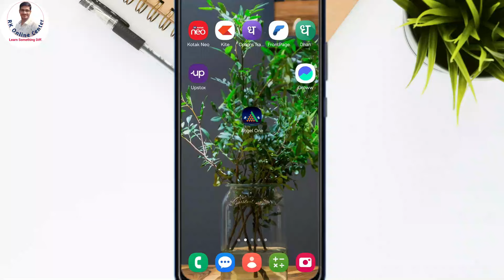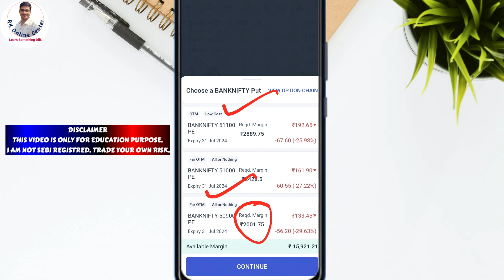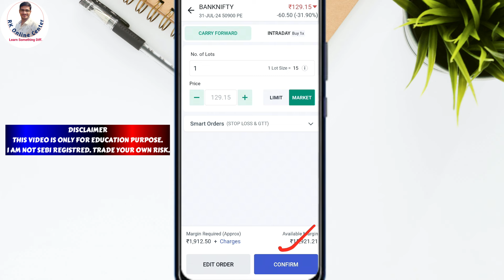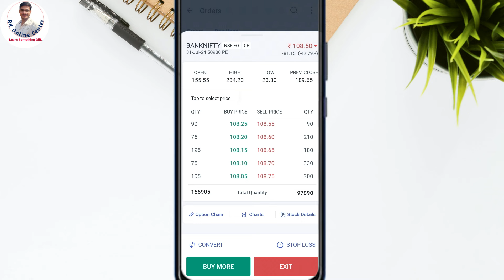Angel one Insta Features for Option Scalping - Live Demo | Option Scalping for Beginners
🟢Open Free Angel One Demat Account (Trade on Chart )

1. Paytm Money FREE Demat A/c
2.  Free Dhan Demat Account ( 10 Per Order for Women)✅
3. Upstox Demat Account (FREE) 👍
4. Zerodha Demat Account (200)
5. Open Free Angel One Demat Account (Trade on Chart )